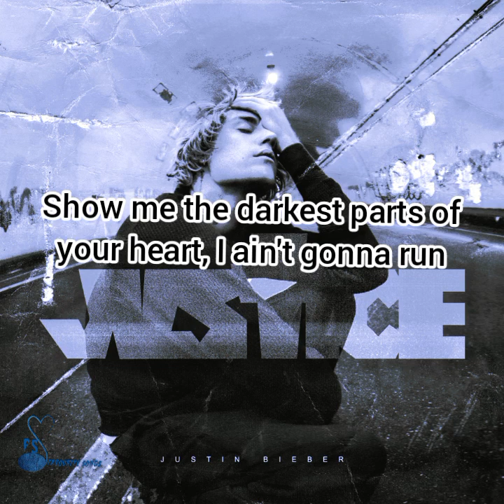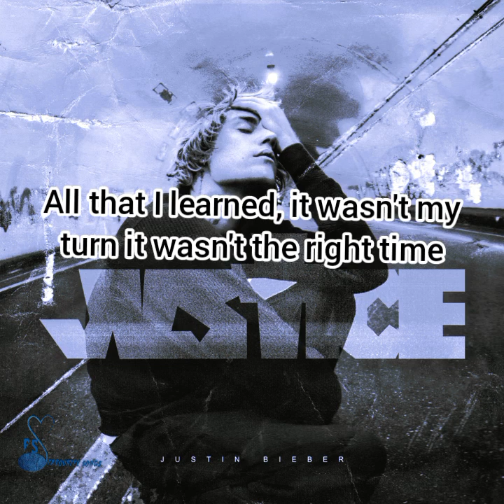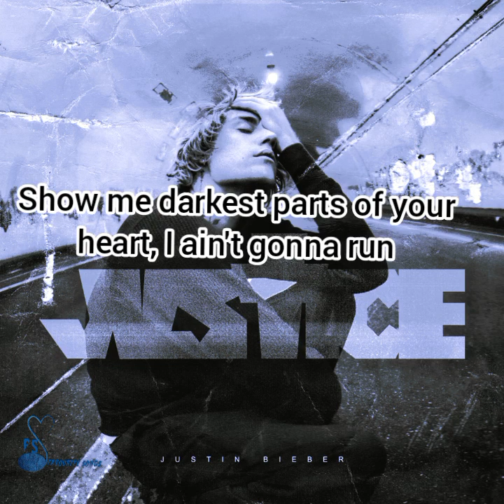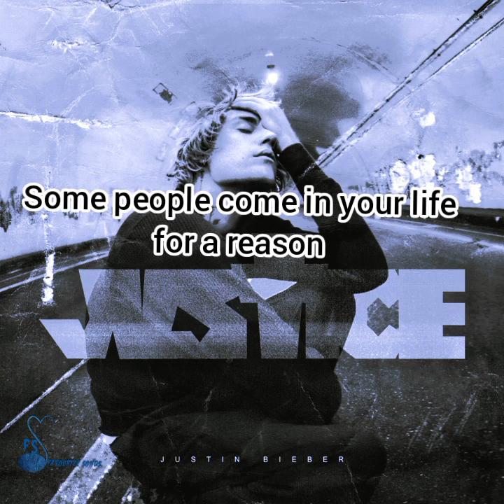Lifetime - Justin Bieber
Lifetime - Justin Bieber‎@justinbieber